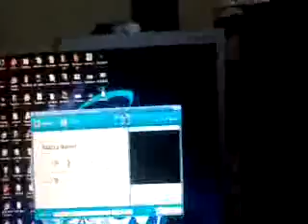bu sabahta kedi-fare oyunu.deccal işbaşında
bu iğrenç narkopath düşüncesinin arkasındakiler kim belli,sebeplerini sıralıyorum.pencere üstüne sıçmıştı pencere isminde dergi çıkar kakadırdiye.en iyisini çorumlu orhan seyfi orhon sülalesi yapar.kedim şiiri-akbaba-paspas